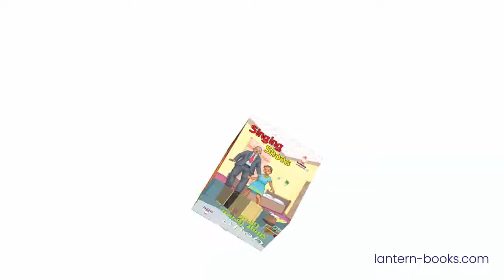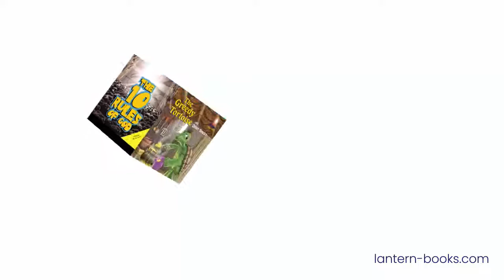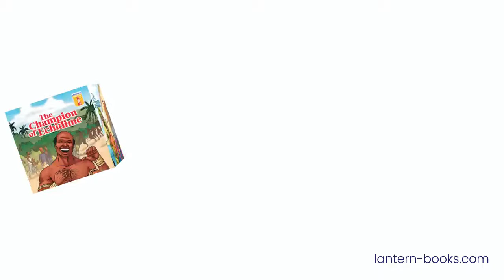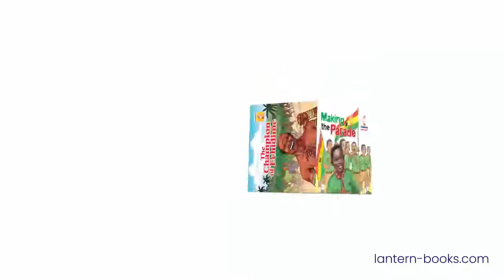Lantern Beats by Lantern Books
This Album (Lantern Beats) contains 12 tracks of fun-filled and educating rhymes good for every child and exciting to the whole family. Africans who have barely spent time in their motherland would feel the beauty of Africa when they listen, while others would learn some of the cultural values of Africa in the midst of relaxation. The songs are produced by children's music experts who paid keen attention to musical qualities and valuable content. Some English rhymes are also included for the enjoyment of all. You would get to listen to some of your native rhymes sung by Nigerian children and in the Nigerian way, isn’t that interesting?

The tracks in the Lantern Beats album include:
1) As I was to the Market
2) Ayanbiawala
3) Happy
4) Hippopotamus
5) Holiday
6) Labe Igi
7) My Mother
8) Ojo nro
9) Rivers in Africa
10) The Day is Bright
11) Time
12) Wherever You Go

‘Labe Igi’ is a Yoruba folklore song, while ‘Ayanbiawala’ is an Ibo folklore song.

Listening to the tracks in Lantern Beats can be addictive.